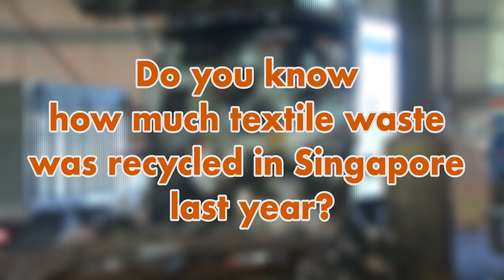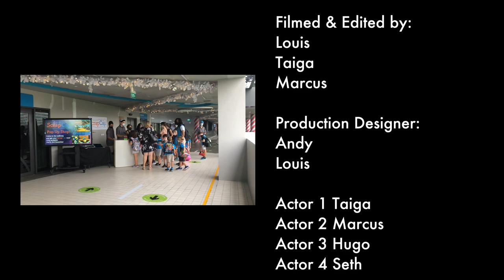ScrapCap Junior Achievement Program Singapore Final Advertisement video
What is Scrap Cap?

Scrap Cap is an innovative business formed under the Junior Achievement Program by Nexus Students with one purpose, to reuse as much old school uniform as possible and to turn it into something fashionable.

The company and product have undergone a lot of progress and improvement to bring forward the product we can today. Using the old unwanted scraps that came from old school uniforms destined for the trash we made professional quality recycled caps and bucket hats.

In 2019, the recycling rate for textiles in Singapore was as low as 4% with the rest ending up in landfills, the ocean, or being burnt. Worldwide the statistics are almost as bad, 20% of all freshwater pollution comes from textile waste. This is an ever-growing problem with the appearance of ‘fast fashion’ and so we wanted to address the issue on a local scale to educate people and hopefully bring about change on a much larger scale.

Our Vision:

To contribute to a more sustainable global fashion environment.

Our Mission:

To make fashionable and comfortable headwear out of unused and unwanted fashion.

ScrapCap
Produced by: Louis & Taiga

Filmed & Edited by: Louis & Taiga & Marcus

Production Designer: Andy & Louis

Actor 1 Taiga
Actor 2 Marcus
Actor 3 Hugo
Actor 4 Seth

Voice Actor 1 Hugo
Voice Actor 2 Xavier
Voice Actor 3 Maya
Voice Actor 4 Taiga

Lee & Tan .Co

All proceeds go to CCF
(Children's Cancer Foundation)

The video was all filmed by iPhone 8 and iPhone 11 Pro

The film was edited by Power Director and iMovie